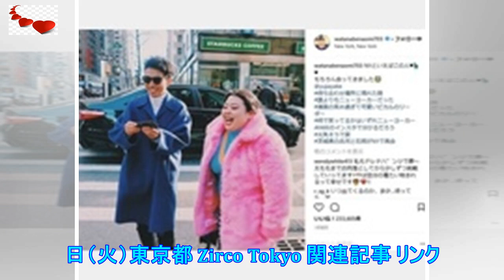Another story、pablo書き下ろし新曲含む新アルバム「yours truly」 - 音楽ナタリー | ニュース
Another Storyがニューアルバム「Yours Truly」を12月13日にリリースする。 ...